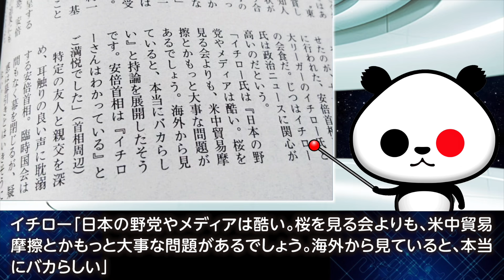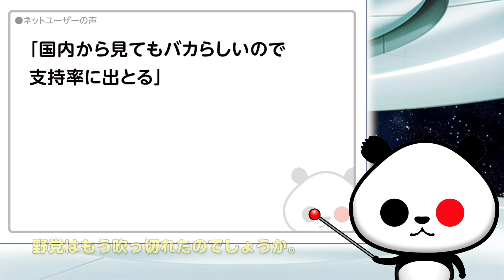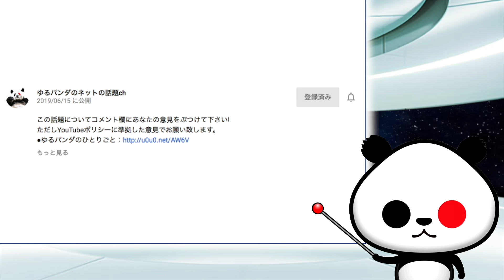イチロー「野党やメディアはひどい」が話題